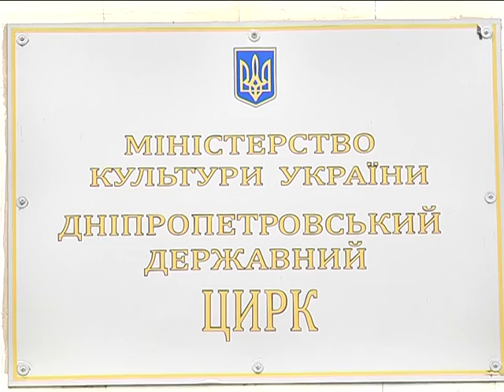Цирк без животных: за это борются зоозащитники